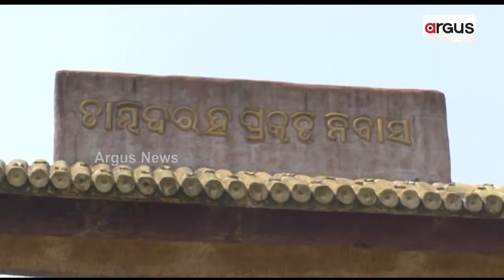ଛିନଛତର୍ ଅବସ୍ଥାନେ ତାମ୍ବିଦରହ ଇକୋ-ରିଟ୍ରିଟ୍ | Eco Retreat | Boudh | Argus News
ନଏଦ୍, ଝରନା ଆର୍ ଜଙ୍ଗଲ ଡଙ୍ଗର ଘେରା ପର୍ଯ୍ୟଟନଜାଗା ହେଉଛେ ବୌଦ୍ଧ ବଘିଆପଡ଼ା ପଞ୍ଚାୟତର ତାମ୍ବିବରହ । ପର୍ଯ୍ୟଟକକୁଁ ଆକର୍ଷିତ କରବାର ଲାଗି ଗଲା ୨୦୨୧-୨୨ ବେଲକେ ବନିଥିଲା ଇଠାନେ ଇକୋ ରିଟ୍ରିଟ । ୬୦ ଲାକ୍ଷ ଟଙ୍କା ଖର୍ଚ୍ଚାନେ ବନିଥଇବାର୍ ଇ ପ୍ରୋଜେକ୍ଟ ଏବତକର୍ କାର୍ଯ୍ୟକ୍ଷମ ହେଇ ନାଇଁ ପାରି ।